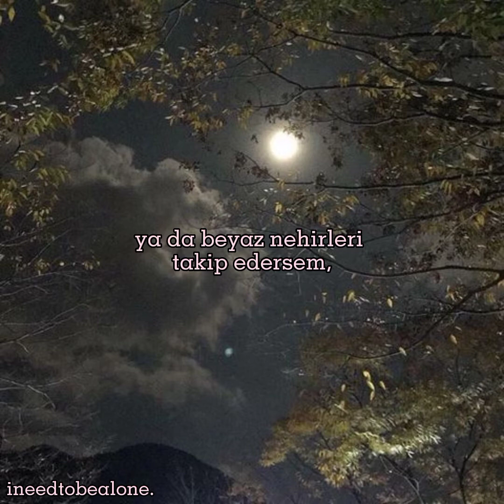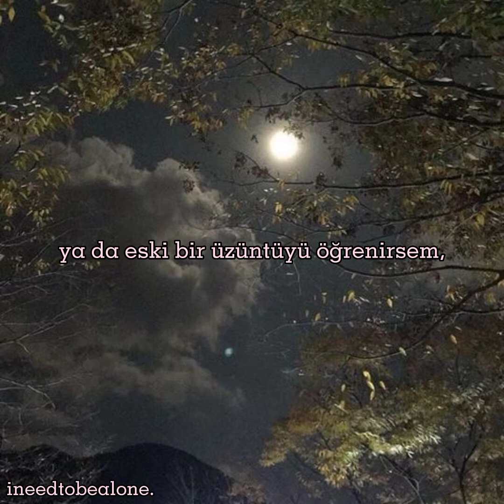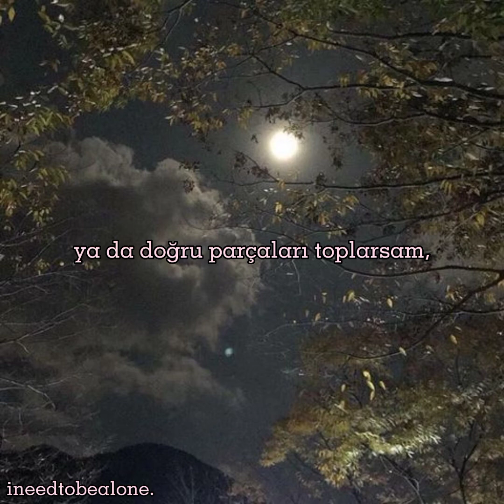tom odell - stay tonight (türkçe çeviri)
lyrics;

if i walk in white rivers
would you walk with me?
or if i follow white rivers
might i find the sea?

or if i wrote my own life
yeah, might i find the roads?
or if i change my old secret
will my heart be whole?

or if i gave my all
would you try?
and if i said i'm strong,
is that right?
or if i said, "don’t go."
stay, tonight

or if i learn an old sadness
yeah, might i understand?
or if i practiced old violence
yeah, might I be a man?
and if i found the right road, house, yeah.
yeah, would i find the start?
or if i build the right pieces,
can you build a heart?

and if i gave my all
would you try?
is that right?
and if i said, "don’t go."
stay, tonight

if i gave my all
would you try?
and if said i'm strong
am i right?
stay, tonight